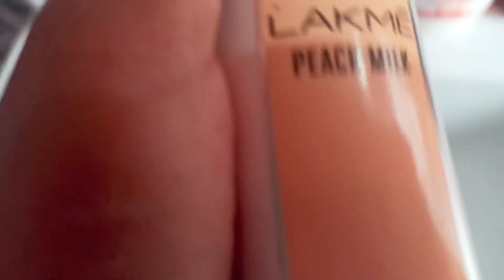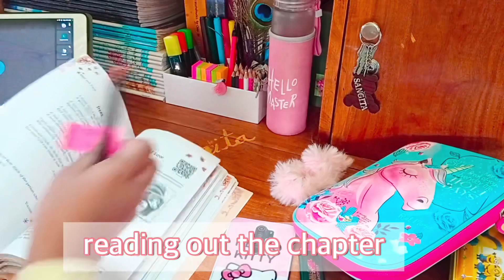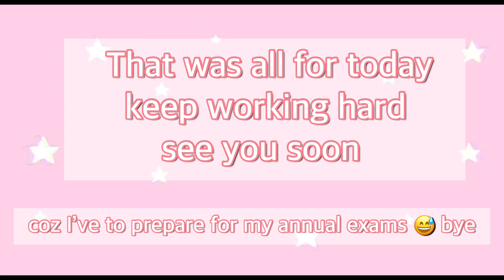The End || Last day of online school moving back to normal 😷 + morning routine🏫|| CBSE 📚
Hi everyone it's the final day of my online school ... really very happy to join real school 🏫
after 1 year .From tomorrow my school is opening and I have prepared my all safety stuffs previously .hope you enjoyed the video .